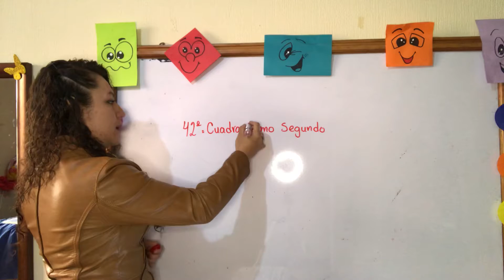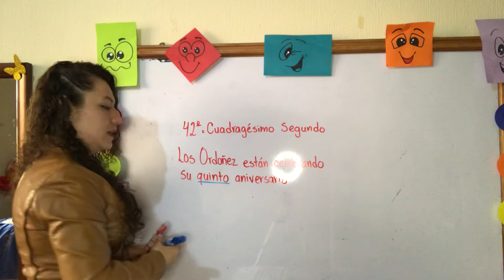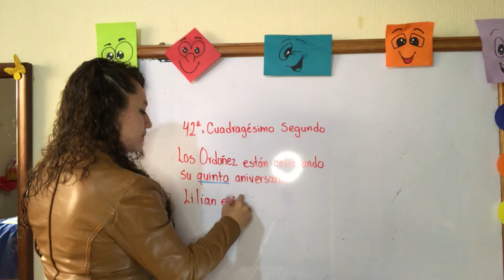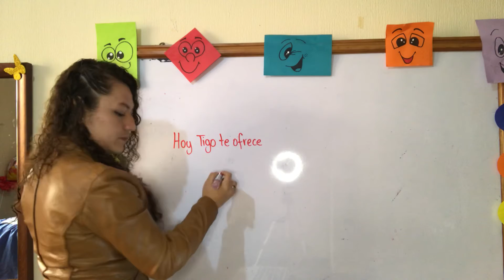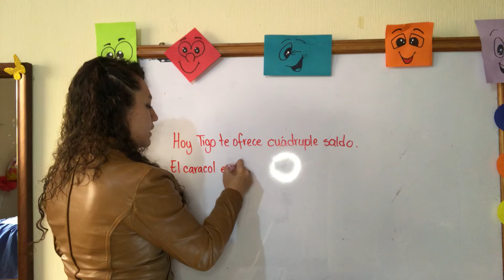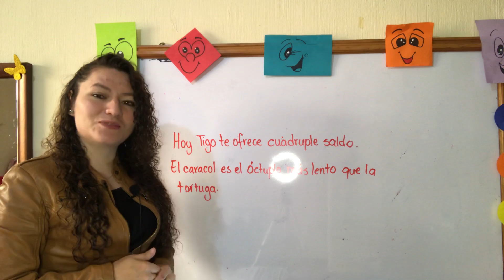Sexto - Comunicación y Lenguaje - Clase 07 Cuarto Bloque